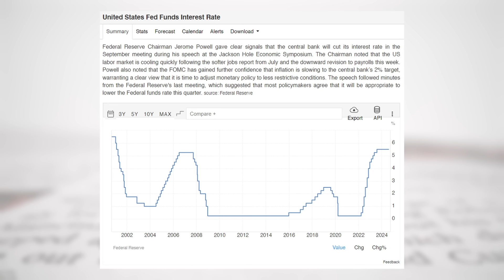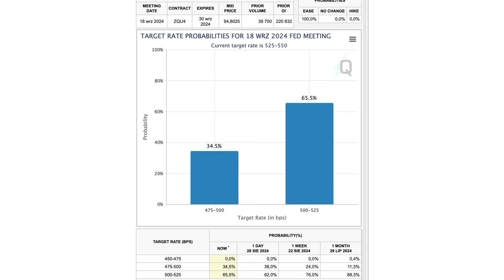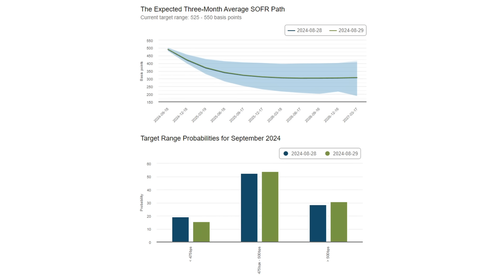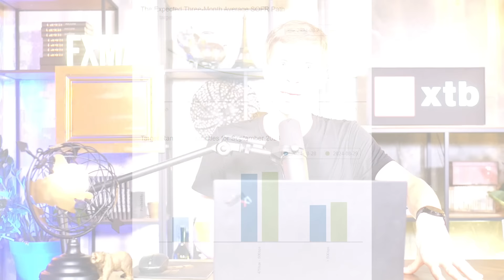Oni wiedzą co zdecyduje Fed! Tak wygląda zakład o stopę procentowa?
W jaki sposób powstają rynkowe oczekiwania dotyczące przyszłych decyzji w sprawie stóp procentowych w USA? Czyli o narzędziu Fed Watch i nie tylko. Zapraszamy na nasz nowy cykl edukacyjny - "Jak to działa w świecie finansów"